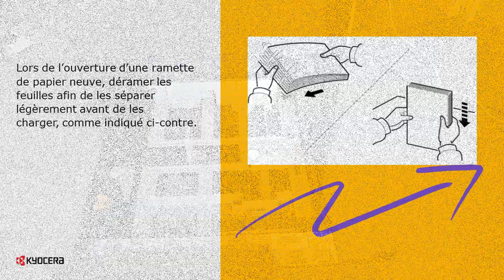Vidéo KYOCERA : Chargement papier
Chargement papier